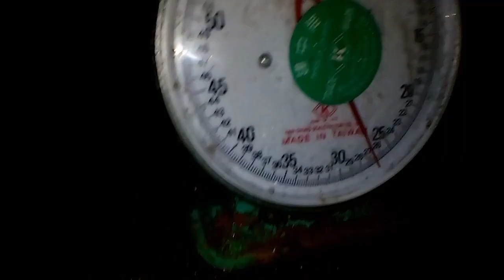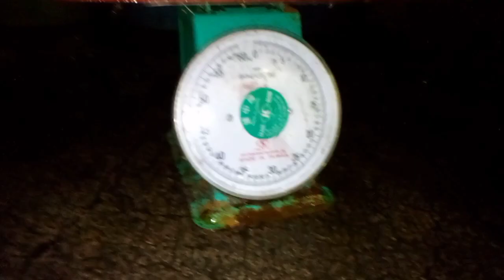pag diskarga at pag timbang ng isdang tilapia ni aling ganda